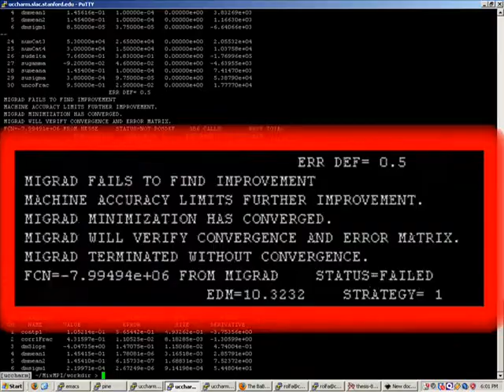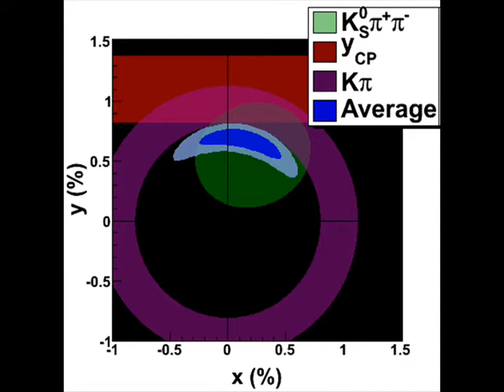Mixing: The Defense ( trailer for a particle physics PhD defense )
"In a world gone mad, where CP violation is not fully explained by the Standard Model..."

This is the trailer. Next Tuesday (February 02, 2010), Rolf will actually defend.

The thesis:
D0-D0bar mixing parameters using a time-dependent amplitude analysis of the decay D0 to KS0 pi+ pi- .

Cast:
Rolf - himself
Mike - himself

Edited by: Fibermaven and Spawn_of_Fibermaven